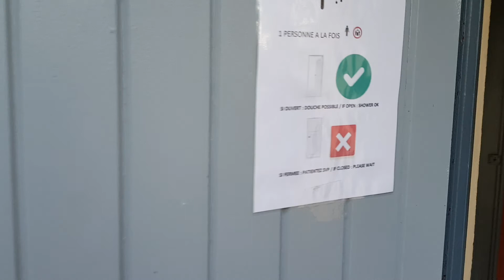Camping Lou Vincent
Votre camping au levé du soleil